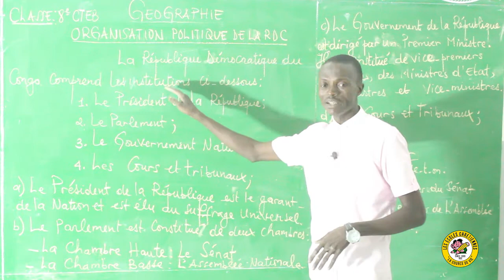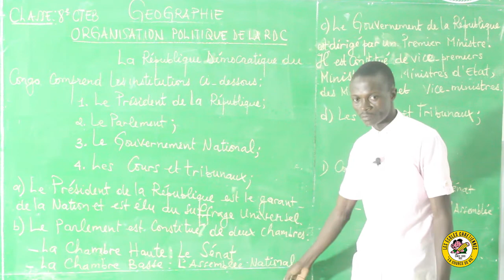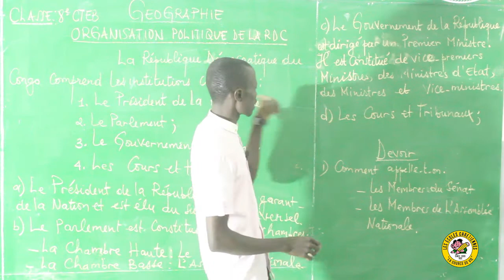Géographie : organisation politique de la RDC